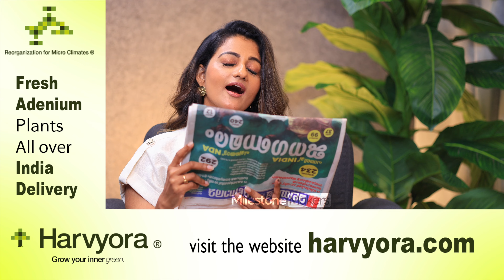Priyanka Nair Exclusive Interview | Financially Cheated? | Phone Call With Fan | Milestone Makers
Priyanka Nair is an Indian model-turned-actress who predominantly works in the Malayalam film industry. She made her debut in the Tamil film Veyyil in 2006. She gained critical acclaim for her roles in Bhoomi Malayalam, Vilapangalkappuram and Jalam.

Milestone Crew
Creative Head : Shalbin Vinayan
Head Of Programmes & Senior Relationship Manager : Appus K S
Anchor : Remya Nikhil
Editor :  Anandha krishanan
Cameraman : Pranav Budhan, Vijith T V
Senior Channel Manager : Manu Jyothis
Senior Digital Head : Abin Mk Kochuparambil
Strategic Manager : Sanu N S
Senior Finance Manager : Edwin Jose